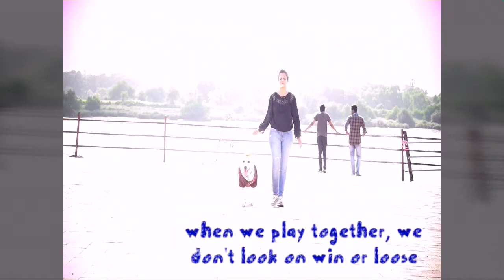MOM I Am Missing You | FLUFFY A Labrador